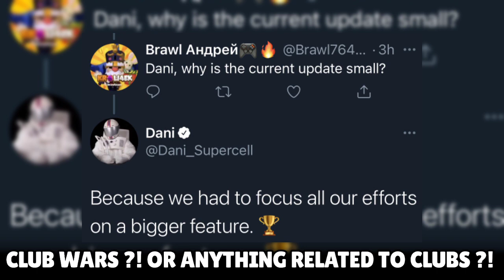Hidden Updates In Brawl Talk 🚨 ! Power League ! New Balance Changes 🔺🔻Bea New Star Power & More !🔥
My Player Tag

1 Like = Motivation

We Will Meet Next Time ,
Keep Watching "SCARY KRISHNA GAMING"